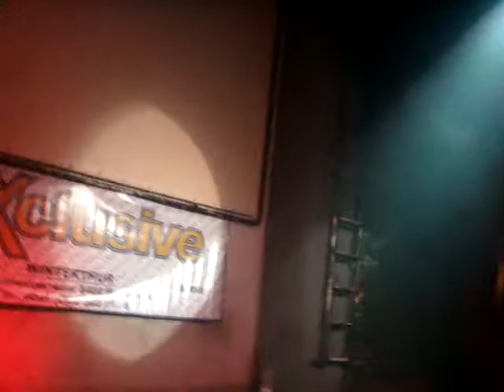TIR-TV: CH Rap Night 2:Samurai+P.Moos Wilkomme Ide Schwiiz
CH Rap Night 08
Garden Club
Samurai + P.Moos + DJ Freaza
Wilkomme Ide Schwiiz